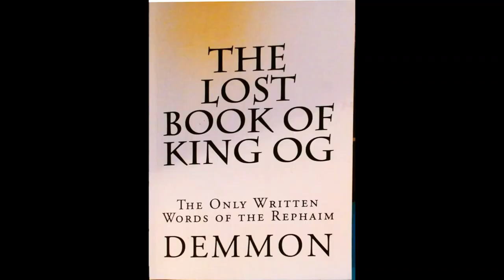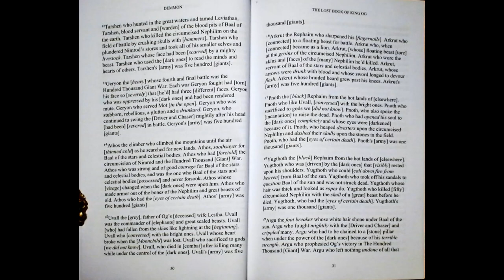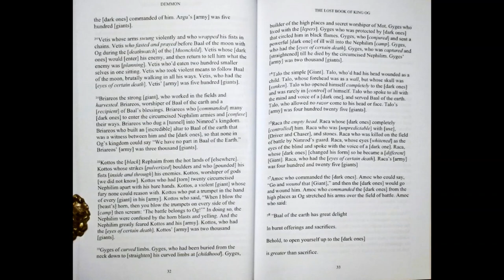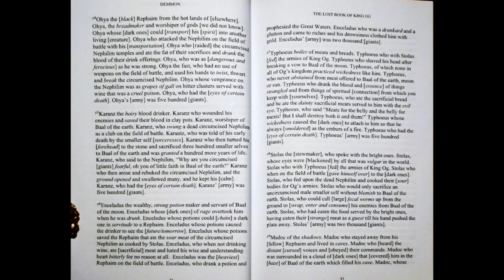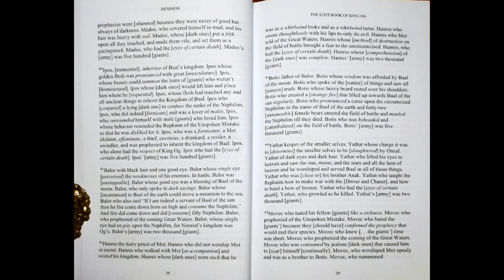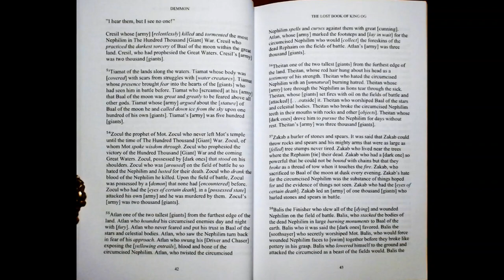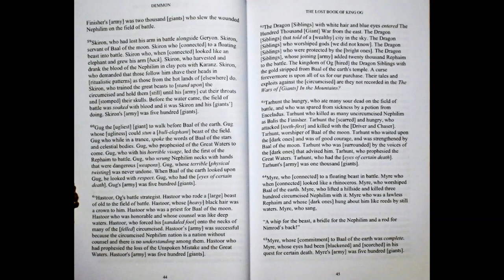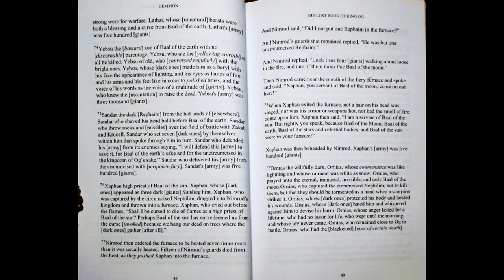PART2/LOST BOOK OF KING OG/THE REPHAIM GIANTS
Sorry for the confusion. This is chapter 3. List of The Giants who fought the Hundred Thousand (Giant) War.